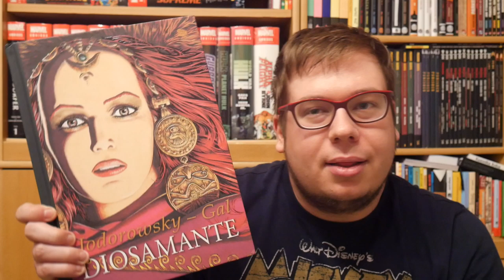Komiksové bubliny - Diosamante